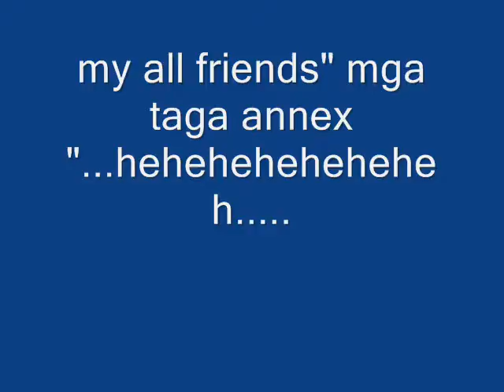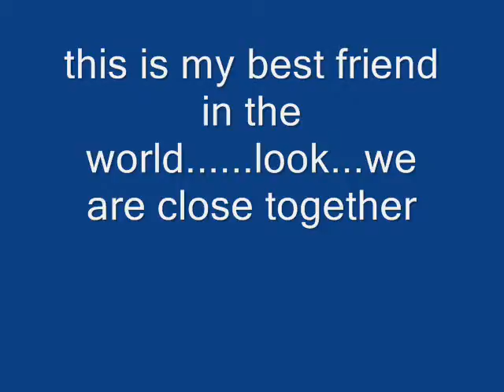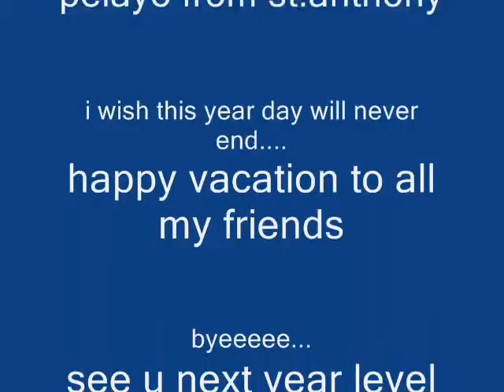st.anthony happi memories...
heheheheheheh